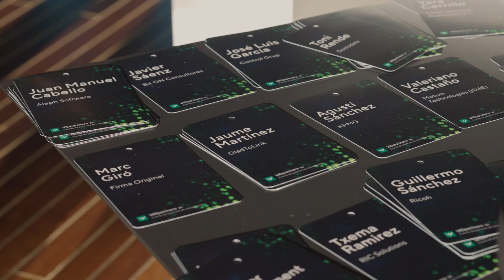VIDpartners 2024 Evento anual de Partners de Validated ID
Barcelona. Torre Colón
10 de octubre 2024